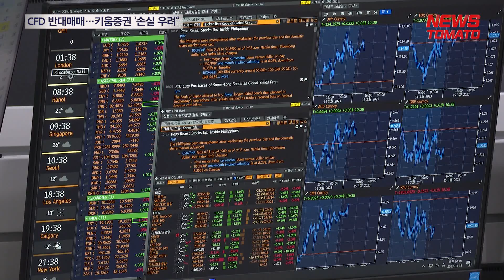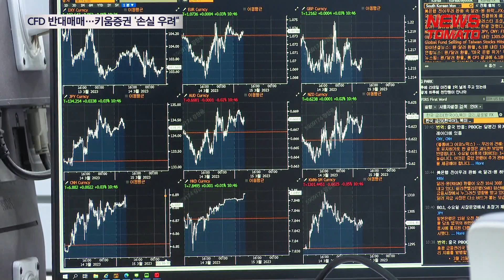조작 불가 CFD 반대매매…키움증권, 대규모 손실 우려 [말하는 기자들_경제 & 금융_0503]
일명 'SG증권 발 주가폭락 사태'로 알려진 다단계 주가조작 사건을 두고 투자자문사 호안의 라덕연 대표와 김익래 다우키움그룹 회장의 법정 공방이 예상됩니다.

4일 금융투자업계에 따르면 금융감독원은 지난 3일부터 키움증권에 대한 검사에 착수한 것으로 전해집니다.

라 대표는 이번 사태의 주범으로 김익래 다우키움그룹 회장을 지목하고 있습니다. 다만 증권가에선 라 대표의 주장이나 시장 일각에서 제기되는 의혹에는 동의하지 않는 분위깁니다.

한 증권업계 관계자는 "CFD거래가 많은 증권사의 경우 1000억원 안팎의 손실이 예상된다는 말이 있다"고 밝혔습니다.

김 회장이 '무더기 하한가' 사태를 만들었다는 라 대표의 주장 역시 근거가 부족합니다. 시장 가격 변동에 따라 반대매매가 실시간으로 이뤄지는 CFD 거래의 특성 때문이죠. 실시간으로 이뤄지는 반대매매의 특성상 대량 매도나 주가 하락 시점 등의 정보를 미리 알 수 없는 구조입니다.

CFD 반대매매의 경우 증권사별로 처리하는 방식이 다른데요. 키움증권의 경우 장중 증거금률이 일정 수준 이하로 떨어지면 실시간으로 반대매매에 돌입합니다. 김 회장의 주식 처분 이후 실시간으로 주가가 폭락했다면 연관성이 있을 수 있지만, 2거래일 이후 발생한 주가 폭락인 만큼 연관성이 없다는 것이죠.

한편, 키움증권은 지난 2일 라 대표를 허위사실 유포 및 명예훼손 혐의로 고소하며 법적 조치하겠다고 밝혔습니다.

뉴스토마토 박준형입니다.

● 제작진
- 기획: 이은재, 김의중
- 구성 취재: 박준형
- 연출: 송영주

감사합니다.